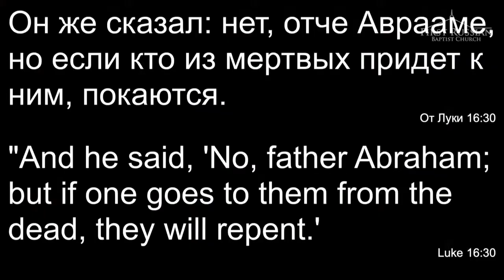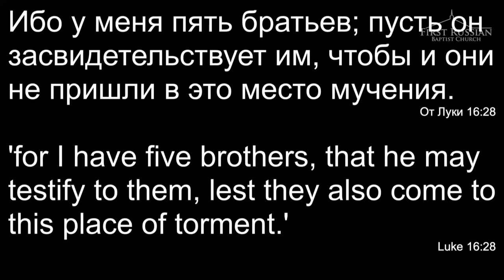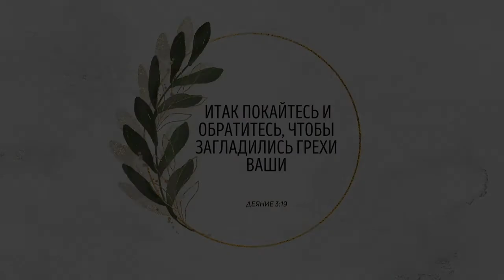М. Голубин - "Действенное Покаяние"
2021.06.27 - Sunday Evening